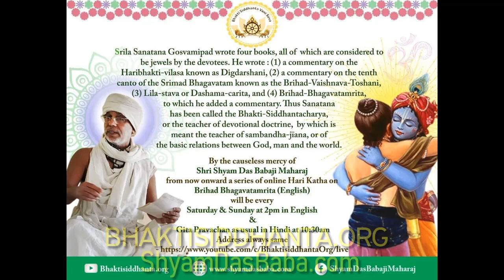SBen210911 Brihad Bhagavatamrita 37, by Shyam Das Baba